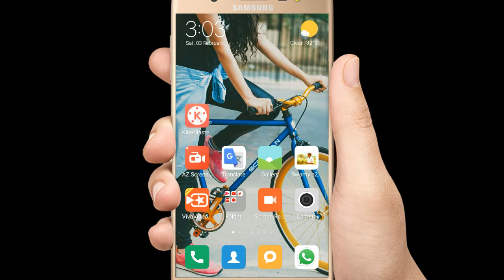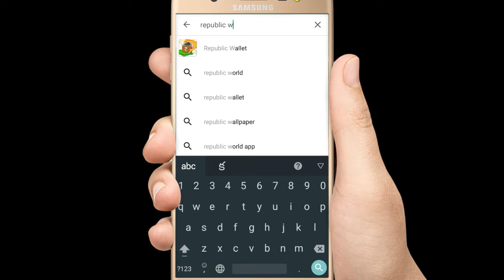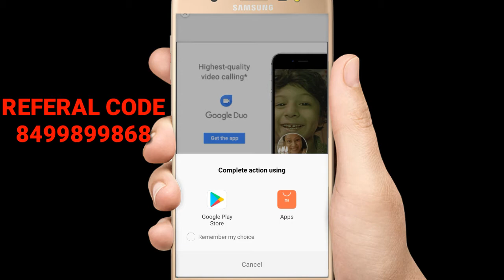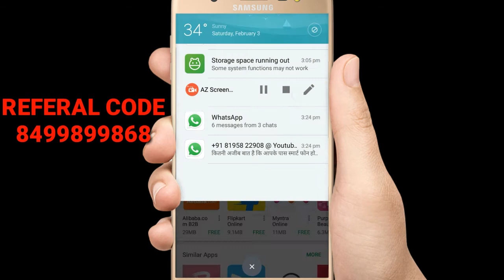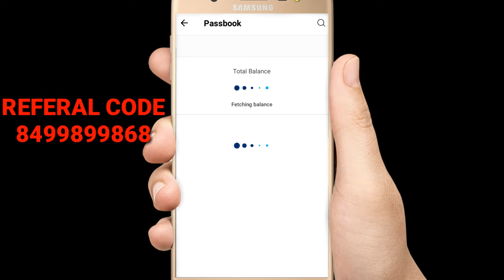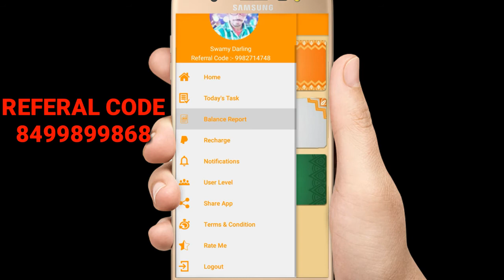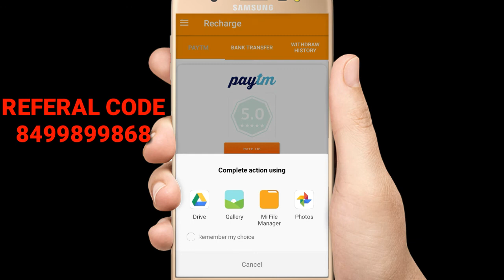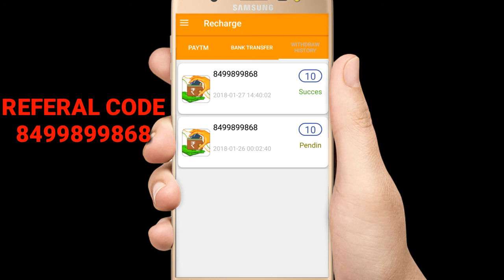REPUBLIC WALLET app real payments APP IN2018 Payout to paytm And bank100%TRUE APP explain in telugu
REPUBLIC WALLET app real payments APP IN 2018 Payout to paytm And bank 100% TRUE APPLICATION  explain in telugu

App Link :- Let i introduce Republic Wallet app.

Make your digital wallet and Earn Real Money daily by completing daily task and through your below user level.

Learn more by installing Republic Wallet

onead lucky spin లో రోజుకి  300రూ ల నుండి 500రూ లు గెలుపొందండి Explain in Telugu